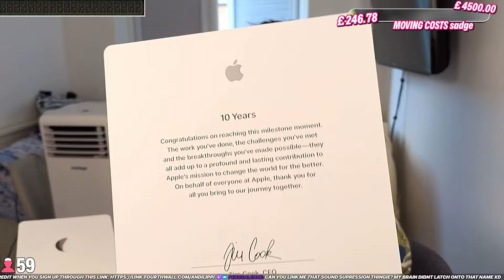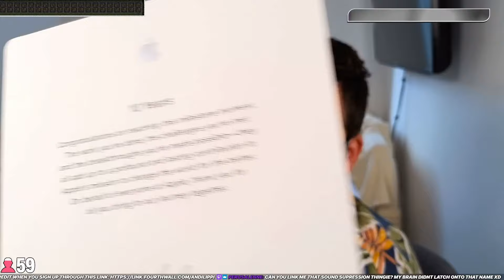I Have One of the Rarest Apple Products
I unbox one of the rarest Apple products ever made. Join us as we reveal this exclusive Apple item that is only given to tenured Apple Employees. Don't miss out on this rare unboxing experience!

Upgrade Your Streams!

Tools I Can’t Create Without!